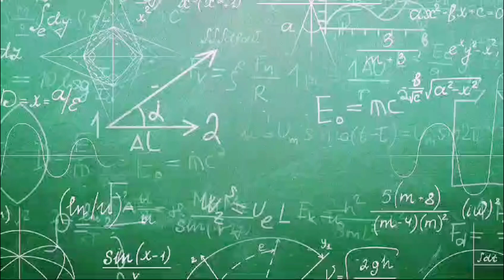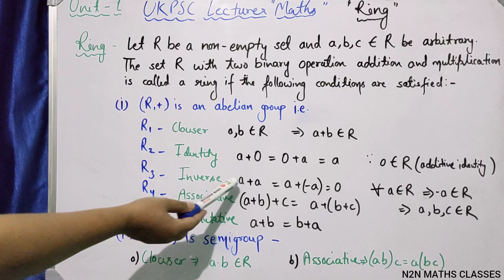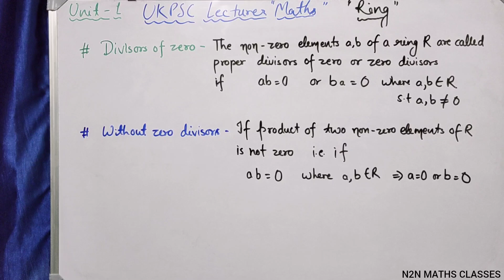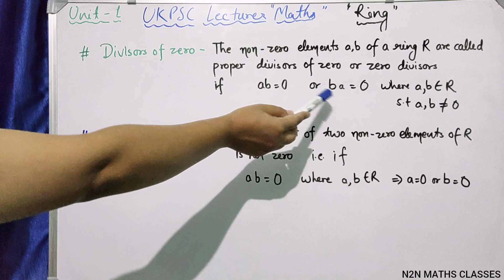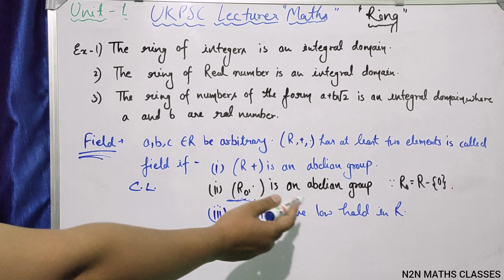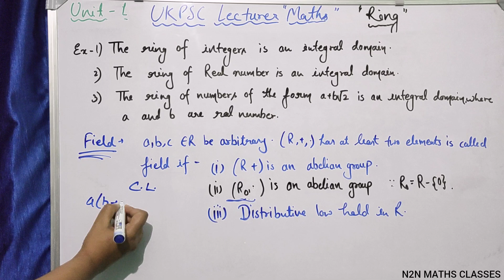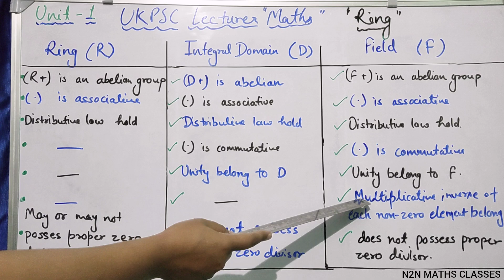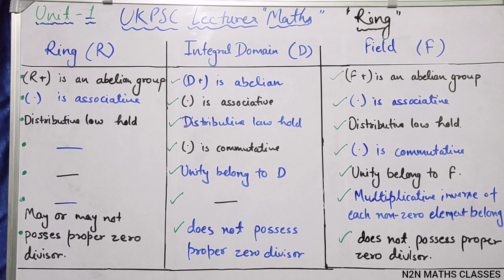UKPSC LECTURER 2024 MATHS SYLLABUS UNIT-1 RING THEORY PART 1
UKPSC LECTURER 2024 MATHS SYLLABUS UNIT-1 RING THEORY PART 1#UKPSC LECTURER SYLLABUS#education
ring theory# maths